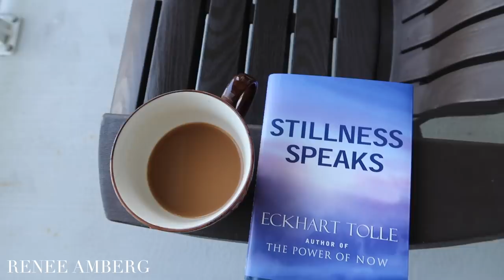HEALTHY SUMMER MORNING ROUTINE FOR SUCCESS | Spirituality, Health, & Vitality | Renee Amberg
Good Morning! Summer is here in beautiful Florida and I couldn't be happier! Mornings are my favorite part of the day, it's my personal sacred time that I cherish each and every morning. Today I share with you my most recent 2018 summer morning routine for success, I hope you enjoy. Love you all xx

The Magic - Daily Law of Attraction Guided Journal (The Secret #3):

♡ Music Deets:

Song: Carl Storm-With You In The Morning (Vlog Music No Copyright)

Fly By Midnight Press Kit

Ukiyo - Go (feat. Chymes)

Vexaic - Lifted - [Chill]
• Follow Vexaic;